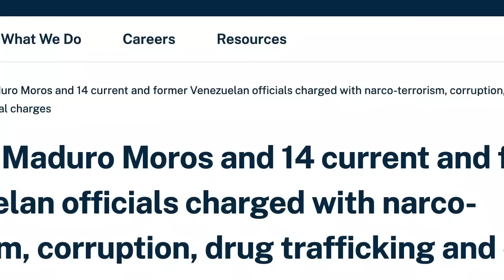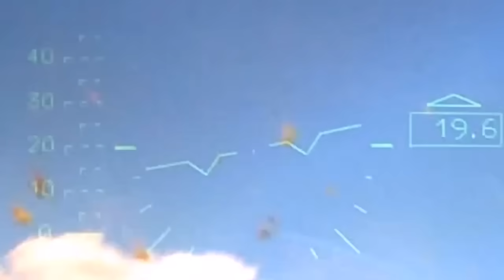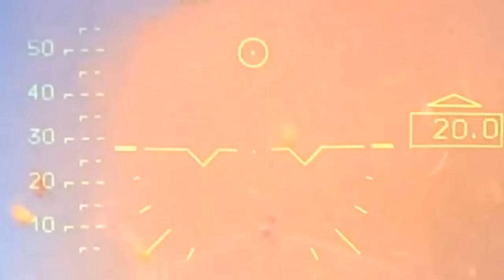URGENTE!! Diosdado detras de la CAIDA del HELICOPTERO de COLOMBIA?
URGENTE!! Diosdado detras de la CAIDA del HELICOPTERO de COLOMBIA ¿Trabajo de la DEA? hoy 29 septiembre 2024. EEUU envio hace un año Helicópteros a Colombia para busqueda del narc0trafico. Este se fue a tierra en Vichada cerca de Venezuela
Video de Peru Brasil Argentina by VOA